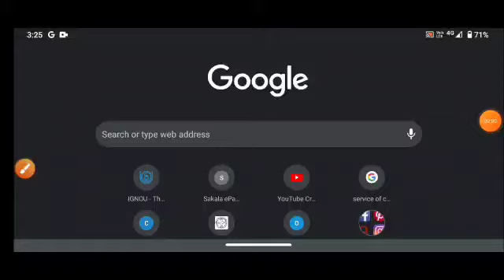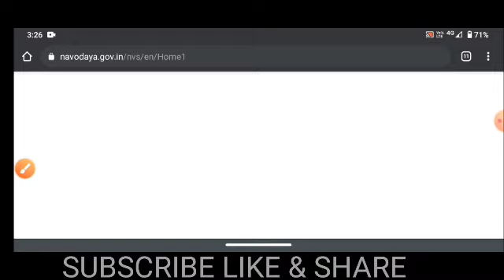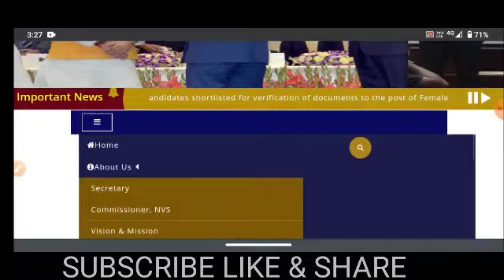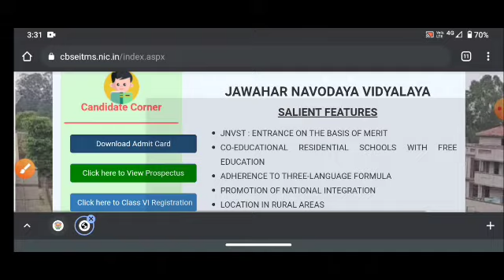Big Update JNV Selection Test 2021 Class VI How to Download Admit Card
pdf download Big Update JNV Selection Test 2021 Class VI How to Download Admit Card

thank_youBreaking !!ମୁଖ୍ୟମନ୍ତ୍ରୀ ଙ୍କ ବଡ଼ ଘୋଷଣା ବୋର୍ଡ଼ ପରୀକ୍ଷା ,ନବମ ଓ ଏକାଦଶ ପରୀକ୍ଷା,ସ୍କୁଲ କାର୍ଯ୍ୟ, ଓ OAVS